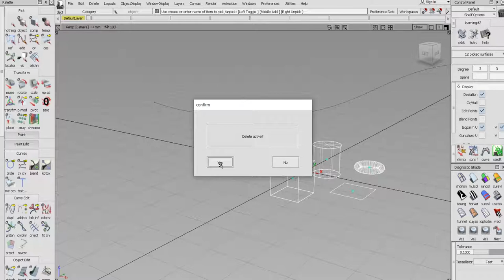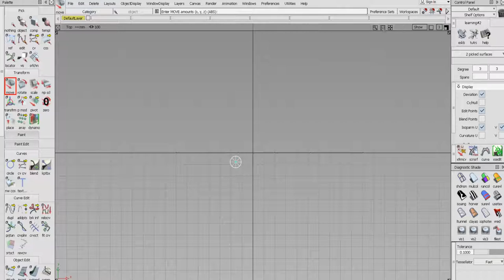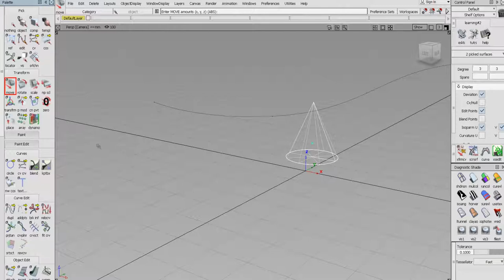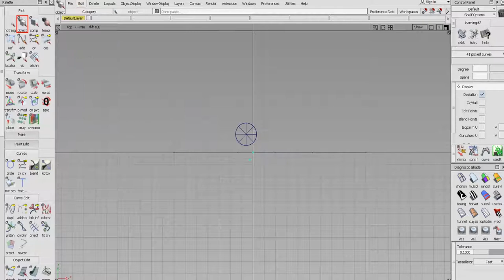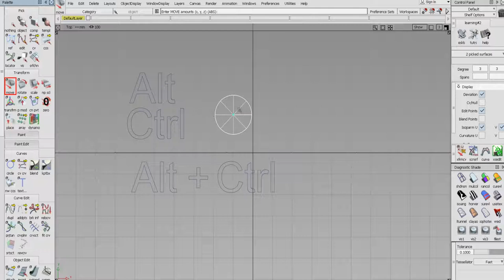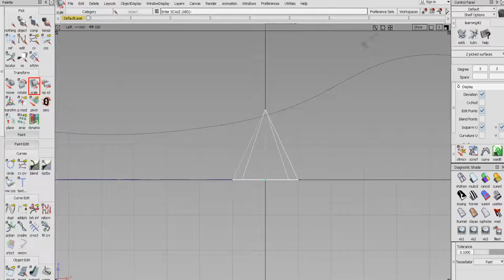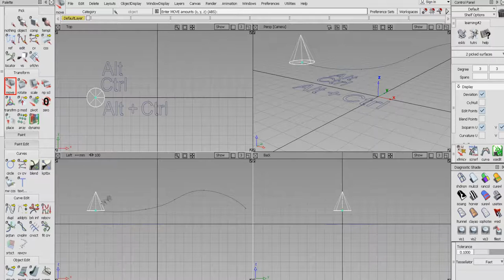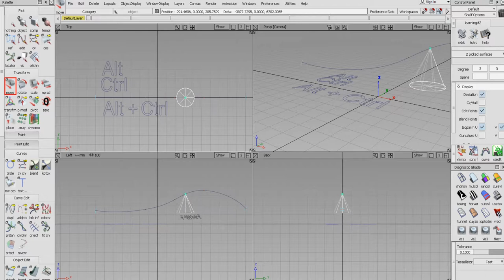AliasStudio Basic 01 - curve, move, pivot, scale [sini]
1. Basic object types provided by AliasStudio
2. Understanding the concept of "pivot", the object's center of motion
3. Understand how to use "Alt" key and "Ctrl" key or "Alt + Ctrl" key to move objects or "pivot"
4. Change the shape of the curve by creating a "cv" and moving it to "cv" or "edit point"